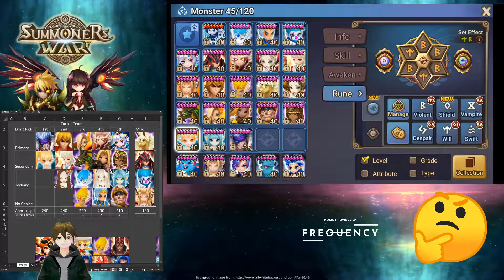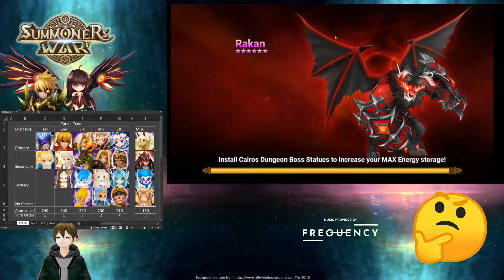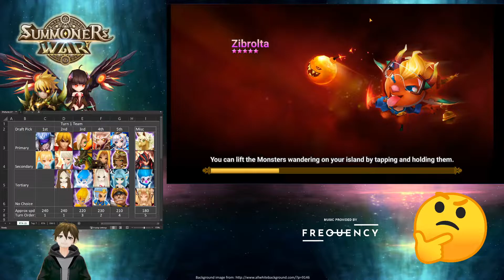Last Pick Shizuka! - Slow Cleave Test in Summoners War Conqueror Rank RTA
In this set of RTA battles, we test out Slow Cleave Double Despair Moore & Ken Comps with Shizuka as last pick. Turn two cleaving is much harder, but Shizuka is always entertaining when she enables a comeback.

Other Monsters used were Seara, Bellenus, Savannah, Chiwu...